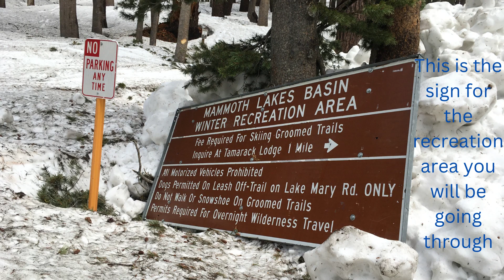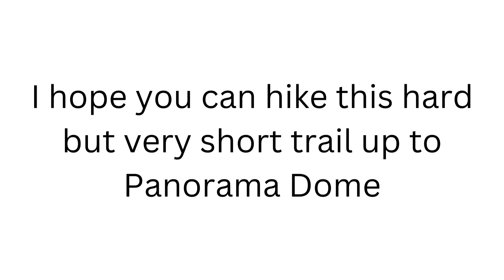Panorama Dome Hike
Description: This short but steep hike through snow is one of the only all-season peakbagging hikes in the Mammoth area. It is also one of the most underrated hikes in Mammoth as well.

Day Visited: Sunday, June 11th, 2023
Distance: 1.29 mi (2.07 km)
Time Taken: 50 minutes for a hardcore hiker. The estimate for a normal person is 1:45.
Max Elevation: 8,939 ft (2,725 m)
Fees/Permits: None
Obstacles: Cross country travel through the woods and plants
Difficulty: Moderate
Elevation Gain: 374 ft (114 m)
Pets: On leash
Trails In Guide: Panorama Dome Trail
Yosemite Decimal System Grade: Class 1